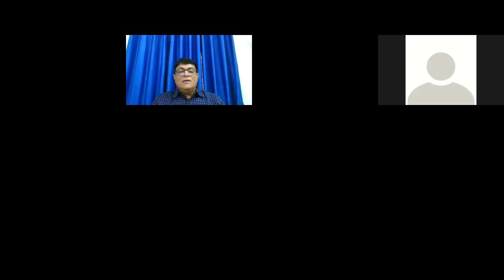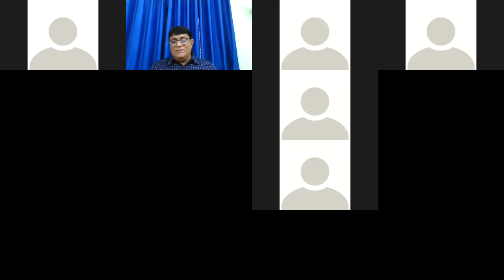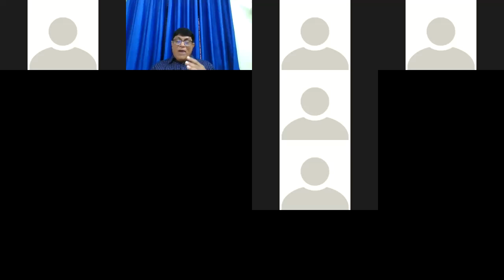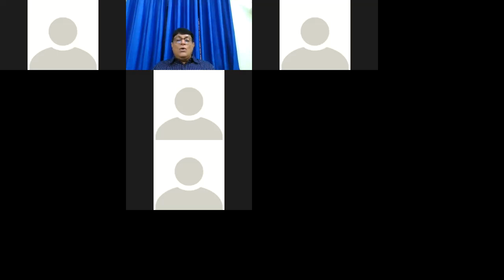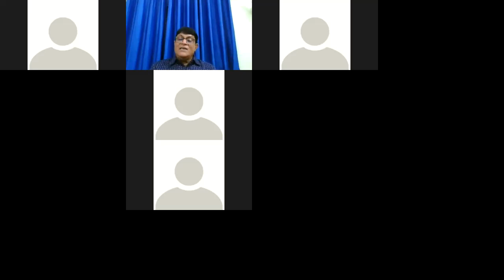Social Theory (Part -III) Lecture of Dr. Mahesh Shukla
M.A.First Semester, Sociology